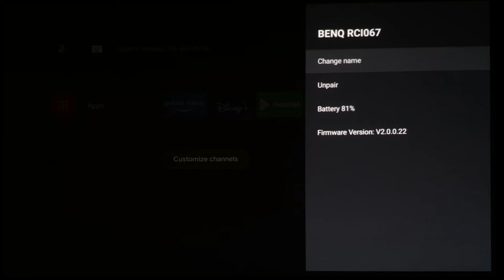[BenQ FAQ] Projector_How to check battery level of my remote control on Android TV | QS01